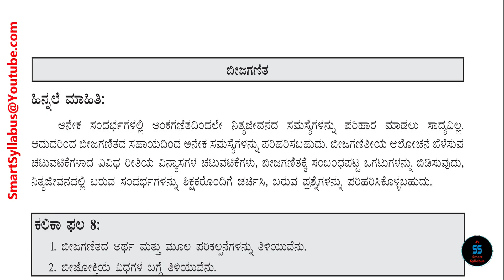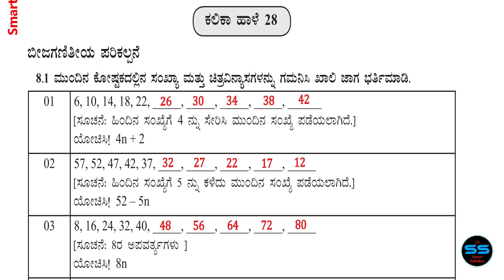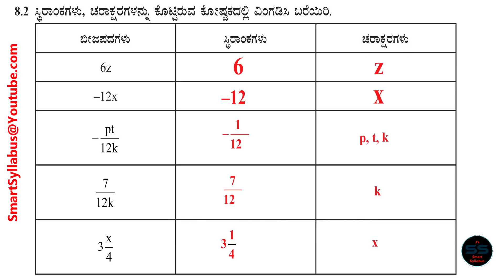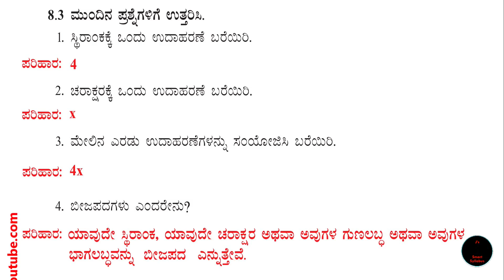ಕಲಿಕಾ_ಚೇತರಿಕೆ_SS 🔴 8ನೇ ತರಗತಿ ಗಣಿತ ಕಲಿಕಾ ಹಾಳೆ - 28, 29 ಉತ್ತರಗಳು Kalika Chetarike Answer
🔘 ಕಲಿಕಾ ಚೇತರಿಕೆ 2022-23 CCE ವೇಳಾಪಟ್ಟಿ + 6 ರಿಂದ 9ನೇ ತರಗತಿ ರೂಪನಾತ್ಮಕವಾರು ಕಲಿಕಾ ಫಲ ಮತ್ತು ಕಲಿಕಾ ಹಾಳೆ ವಿಂಗಡಣೆ

🔴 8ನೇ ತರಗತಿ ಗಣಿತ 🔹5. ವರ್ಗಗಳು ಮತ್ತು ವರ್ಗಮೂಲಗಳು ಎಲ್ಲ ಅಭ್ಯಾಸಗಳು | 8th Maths Chapter 5 Squares and Square roots All exercises in Kannada :👇

🔘 8th ತರಗತಿ ಗಣಿತ 🔹1. ಸಂಖ್ಯೆಗಳೊಂದಿಗೆ ಆಟ | 8th Maths Chapter 1 Playing with Numbers in Kannada👇

🔴 8ನೇ ತರಗತಿ ಗಣಿತ  🔹2. ಭಾಗಲಬ್ಧ ಸಂಖ್ಯೆಗಳು | 8th Maths Chapter 2 Rational Numbers in Kannada ಎಲ್ಲ ಅಭ್ಯಾಸಗಳು👇

🔘 8ನೇ ತರಗತಿ ಗಣಿತ 🔹3. ಒಂದು ಚರಾಕ್ಷರವುಳ್ಳ ರೇಖಾತ್ಮಕ ಸಮೀಕರಣಗಳು ಎಲ್ಲ ಅಭ್ಯಾಸಗಳು | 8th Maths Chapter 3 Linear Equations with one variable in Kannada :👇

🔴 8ನೇ ತರಗತಿ ಗಣಿತ🔹 4. ಚತುರ್ಭುಜಗಳ ಪರಿಚಯ ಎಲ್ಲ ಅಭ್ಯಾಸಗಳು | 8th Maths Chapter 4 Introduction to Quadrilaterals All Exercises in Kannada👇